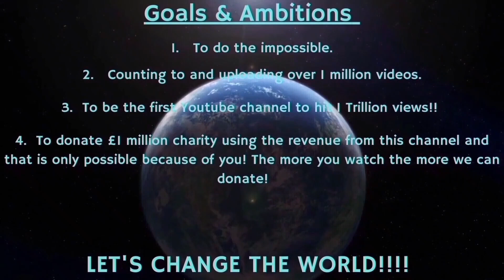Counting to ONE MILLION!!, This is Number 82,855